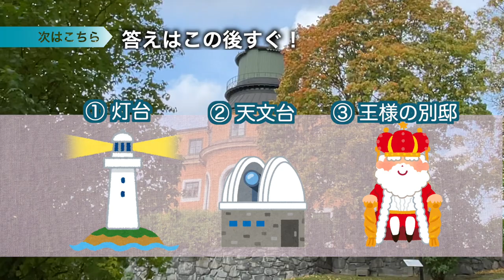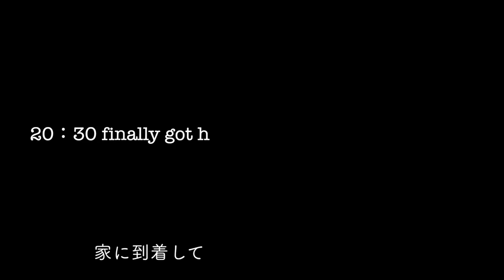息子くん👨‍👨‍👦お友達へ秘密のプレゼントを渡した瞬間🎁｜秋のストックホルム観光🇸🇪街歩き｜子供向け演劇と歴史に触れる。【withコロナの街】【ふたりぱぱvlog】(Eng:sub)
スウェーデンのコロナ対策は世界からも特異の目を向けられていましたが、ふたりぱぱの秋旅シリーズ最終回は、首都ストックホルムの街の賑わい、その様子がが感じられる動画です。子供むけシアターに向かうまでの道中を親子３人楽しく歩き、途中見つけた歴史的建造物に関してのクイズも出題しちゃいます！ そして大切なお友達に、僕も知らないうちに息子くんが用意したプレゼントとは何だったのでしょうか？ 最後は、コンディトリ（カフェ付きのケーキ屋さん）でいただく、思わずよだれが出ちゃう焼き菓子のショーケース。最後までお楽しみに！

【ふたりぱぱの秋旅2021シリーズ】
①【👨‍👨‍👦家族旅行】ここどこ？🇸🇪なぜか違う空港へ着陸！ 親子3人✈️ ストックホルムの秋旅①🍁コロナ対応の飛行機編

②【👨‍👨‍👦家族旅行】🇸🇪スウェーデンで江戸前寿司？🍣 癒し系赤ちゃん登場！👶 そして大使館での事件にみつぱっぱがボヤく?! 🌃夜の街並みもあるよ！【ストックホルムの秋旅②🍂】

③🇸🇪1年ぶりの再会 👨‍👨‍👦 宇宙と時空を超える5歳児のプレイデート。｜ゲイバーにも行ったよ【ストックホルムの秋旅③🍂】

④👨‍👨‍👦息子くんと秘密のプレゼント🎁｜秋のストックホルム観光🇸🇪街歩き｜子供向け演劇と歴史に触れる。【withコロナ】

100万再生動画 / 3言語が飛び交う食卓

‹画像素材›
かわいいフリー素材集 いらすとや